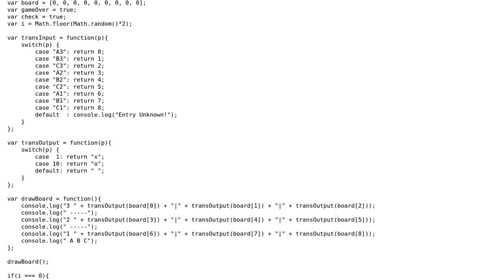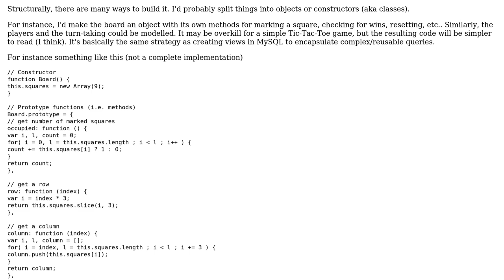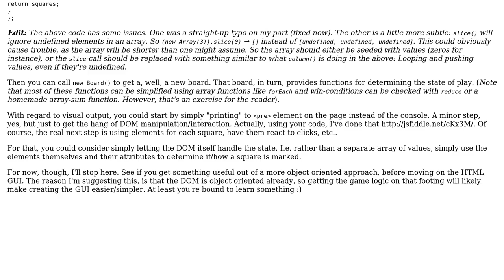Code Review: First JavaScript game: Tic Tac Toe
With thanks & praise to God, and with thanks to the many people who have made this project possible! | Content (except music & images) licensed under CC BY-SA | Music | Images & others | With thanks to user Flambino user bad_sample user 200_success and the Stack Exchange Network Trademarks are property of their respective owners. You are responsible for your own actions.